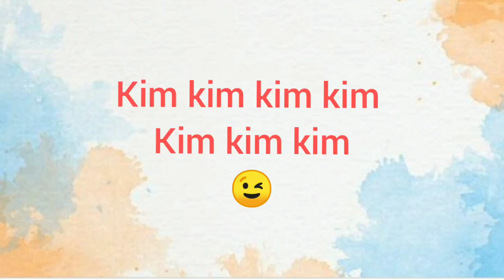kim kim challenge l Jack N Jill l Manju Warrier l Dance Cover